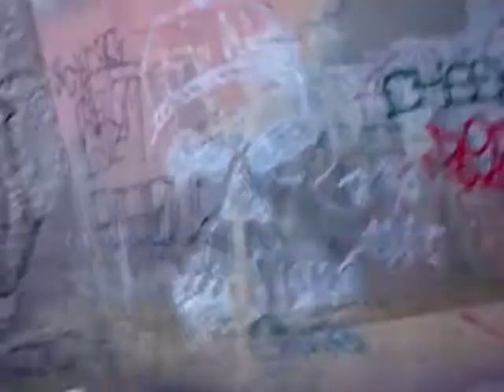ruta surutato 2013